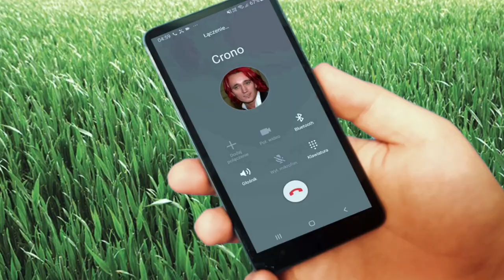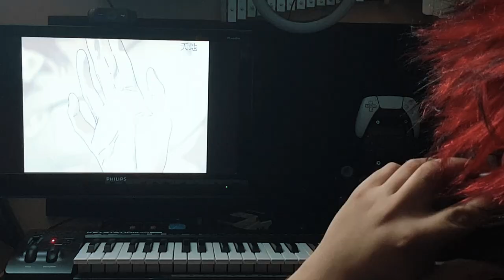Frog's Theme/Guardia Castle (Chrono Trigger) COVER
Cast:
Frog/Crono/Lavos - me
Magus - Sergio
Sword - Plastic Sword
Pistol - Toy Pistol
Wanking Dude - Shinji Ikari

Original Composer: Yasunori Mitsuda

Chrono Trigger[b] is a 1995 role-playing video game developed and published by Square. It was originally released for the Super Nintendo Entertainment System as the first game in the Chrono series. The game's development team included three designers that Square dubbed the "Dream Team": Hironobu Sakaguchi, creator of Square's Final Fantasy series; Yuji Horii, creator of Enix's Dragon Quest series; and Akira Toriyama, character designer of Dragon Quest and author of the Dragon Ball manga series. In addition, Kazuhiko Aoki produced the game,[1] Masato Kato wrote most of the story, while composer Yasunori Mitsuda wrote most of the soundtrack before falling ill and deferring the remaining tracks to Final Fantasy series composer Nobuo Uematsu.[2][3] The game's story follows a group of adventurers who travel through time to prevent a global catastrophe.

Chrono Trigger was a critical and commercial success upon release and is frequently cited as one of the greatest video games of all time. Nintendo Power magazine described aspects of the game as revolutionary, including its multiple endings, plot-related side-quests focusing on character development, unique battle system, and detailed graphics.[4] Chrono Trigger was the second best-selling game of 1995 in Japan,[5] and shipped 2.65 million copies worldwide by March 2003.[6] Excluding the PC version, the game had shipped over 3.5 million copies worldwide by February 2018.

Square released a ported version by Tose in Japan for the PlayStation in 1999, which was later repackaged with a Final Fantasy IV port as Final Fantasy Chronicles (2001) for the North American market. A slightly enhanced Chrono Trigger, again ported by Tose, was released for the Nintendo DS in North America and Japan in 2008, and PAL regions in 2009.[7] The game has also been ported to i-mode, the Virtual Console, the PlayStation Network, iOS, Android, and Microsoft Windows.
(Wikipedia)